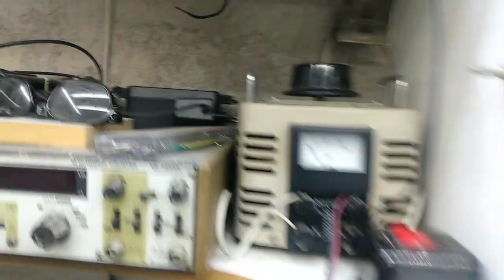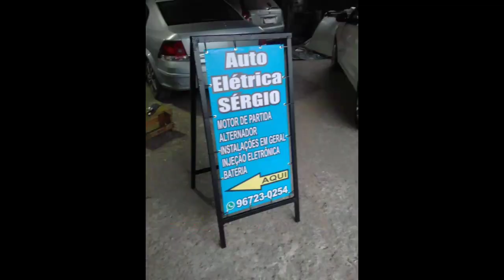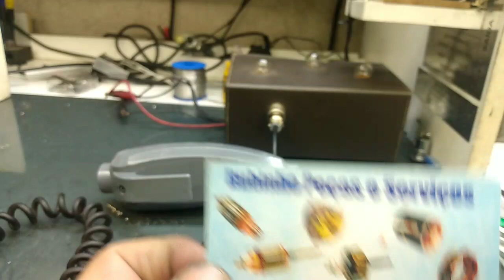Controle Remoto com fio. Mobilidade Reduzida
Controle Remoto para plataforma elevatória